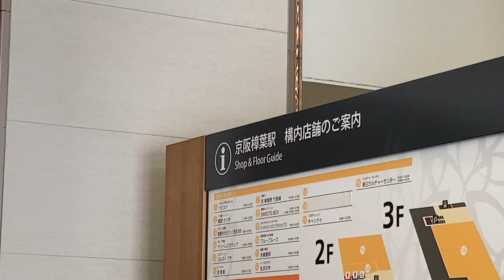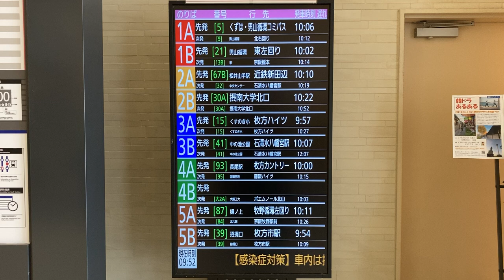樟葉駅 改札外 駅構内 京阪バス発車案内ディスプレイ